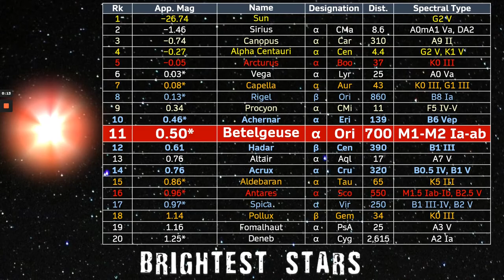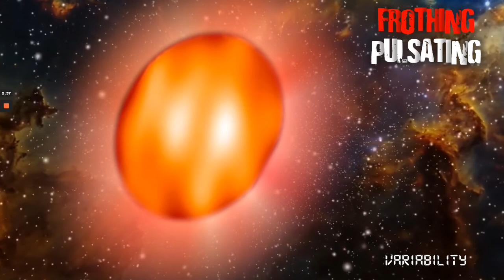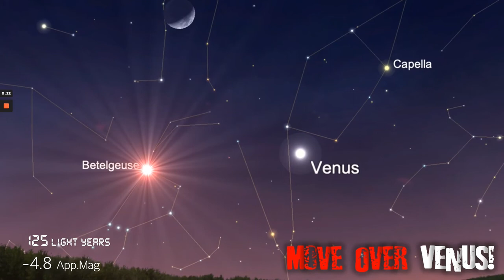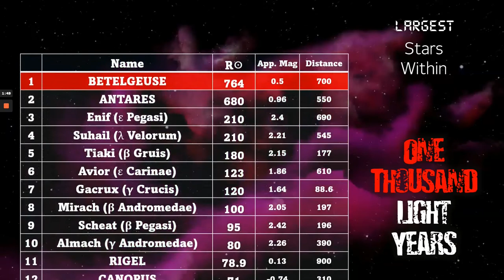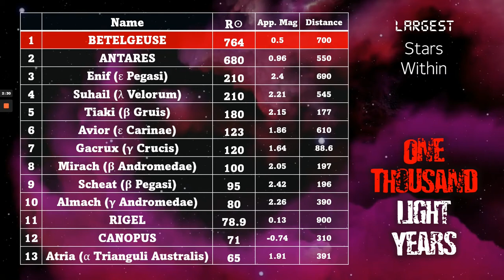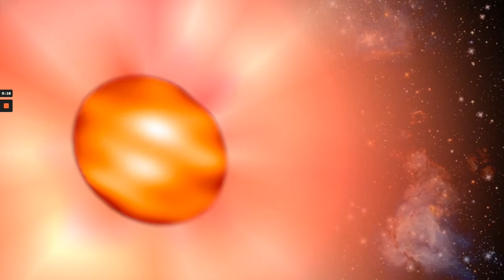BETELGEUSE approaches Solar System!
After a brief break, we return to the supergiant star of Betelgeuse.

If it were to approach our solar system, what might we see? and when would it replace our Sun as the brightest star in the sky?

how big is the betelgeuse star compared to the sun
what is betelgeuse star
what is happening to betelgeuse star
what is the star betelgeuse named after
what does the star betelgeuse look like
betelgeuse what kind of star
what does the star betelgeuse mean
when will betelgeuse star go supernova
when will betelgeuse star die
when did betelgeuse star dimming
when is the star betelgeuse supposed to explode
when is the star betelgeuse going to explode
is the star betelgeuse going supernova
will betelgeuse go supernova
has betelgeuse goes supernova
where is betelgeuse star
where is betelgeuse star located
where is betelgeuse star in the sky
where is betelgeuse star in orion
where is betelgeuse star now
where is the star betelgeuse located in the sky
where is the star betelgeuse in the night sky
how to spot betelgeuse star
is betelgeuse a star or planet
is betelgeuse a star
is betelgeuse the biggest star
what is the star betelgeuse made of
is betelgeuse a binary star
betelgeuse star vs sun
how large is the star betelgeuse